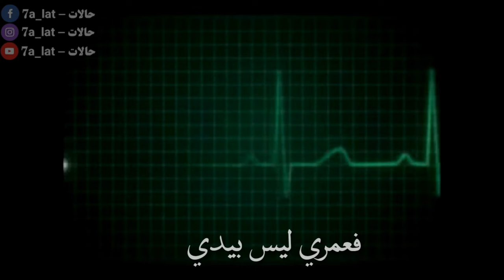سامحوني🥺- يوماً ما سأرحل💔👉🏻🖤